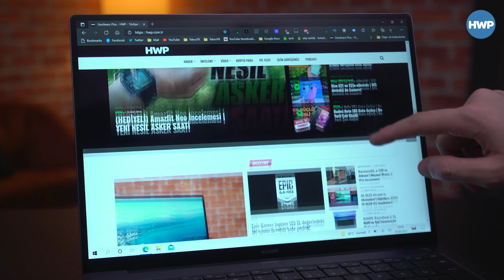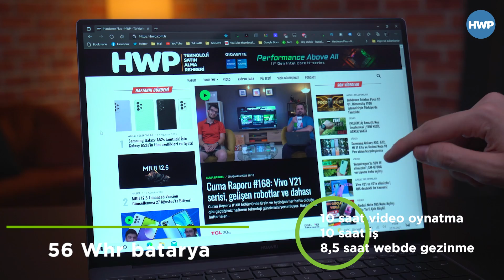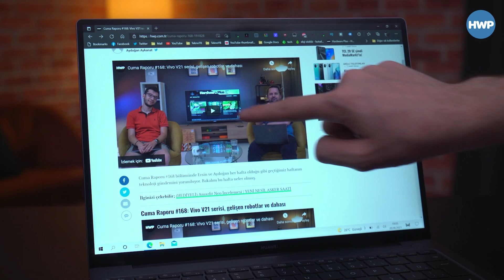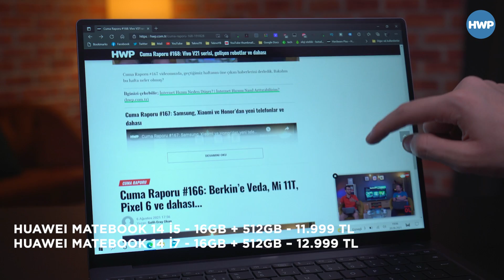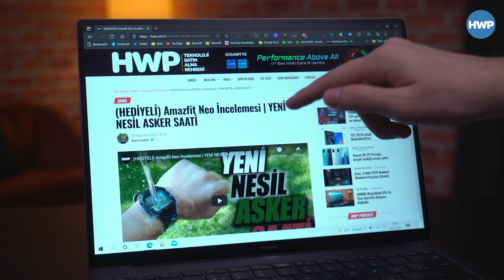Huawei MateBook 14 incelemesi | Seç beğen al!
Huawei MateBook 14, tasarımsal açıdan ilk bakışta Huawei markalı dizüstü bilgisayar olduğunu bizlere net gösteriyor. 307,5 x 223,8 x 15,9 mm boyutlara sahip olan cihaz sadece 1,49 kg ağırlığında. Metalik mat gri yüzeyi oldukça şık görünen cihazda arkada geniş Huawei yazısı da göze batmıyor.

Alt tarafına baktığımızda arkadan aydınlatmalı klavyesi, sağ tarafta bulunan parmak izi okuma özelliği sunan güç tuşu ve geniş dokunmatik alanını görüyoruz. Bu alan oldukça hassas ve kolayca kullanılabiliyor. Parmak izi okuması ise her Matebook modelinde olduğu gibi oldukça kullanışlı ve hızlıca tanıma yapabiliyor.

Bu alanda iki önemli detay daha var. İlki F5 ve F6 tuşları arasına gizlenmiş kamera. Fiziksel olarak kapatabildiğiniz ve ekranda daha ince çerçeve olma adına buraya yerleştirilen kamera ile bant ya da farklı ürünler ile kameranızı kapatma derdiniz kalmıyor.

Diğer bir detay ise dokunmatik alandaki NFC desteği. Bu bölgeye bir Huawei telefonunuzu yaklaştırdığınızda NFC ile eşleşip, One Hop ile sürükle-bırak işleviyle dosya aktarımı.

Dikkat çekici bir ekran

14 inç boyutunda bir ekrana sahip olan Huawei MateBook 14, adını da ekranından alıyor. 4,9 mm inceliğinde yanlarda ve üstte çerçevelere sahip olan cihaz, karşıdan bakınca sadece ekran görünen bir detay sunuyor. 2160 x 1440 piksel çözünürlüğünde FullView adı verilen ekrana sahip olan bilgisayar, 2K çözünürlüğü ile fark yaratıyor. Bu ekran aynı zamanda dokunma desteğine de sahip. Gerektiğinde parmak hareketleri ile kolayca yönetebilirsiniz.

Ekrana baktığınızda biraz farklı da gelebilir. Çünkü 16:9 gibi klasik bir ekran oranından ziyade 3:2 bir oran sunuyor. Bu durum video ve film izlerken üstten ve alttan siyah boşlukların kalmasını sağlasa da genel kullanımda ve internette gezinme sırasında daha geniş bir görüş alanı sunuyor. Açacağınız dosyalar, internet siteleri ve sosyal medyada daha fazla içerik görme şansı sağlıyor.

Ekran Aynı zamanda %100 sRGB renk gamutu, 300 nit’e varan parlaklık ve %90 ekran-gövde oranı da sağlıyor. Yani bu ekran özel ve bir o kadar da güzel bir şekilde hazırlanmış.

Donanımsal güç: bol seçenek

Huawei MateBook 14, piyasada bol bol seçeneği olan bir model. Bize gelen tepe versiyonu olduğunu da baştan belirtelim. Cihazda Intel Core i7-1165G7 işlemcisi, Intel Iris Xe grafik birmi, 16 GB bellek ve 512 GB SSD depolama yer alıyor. Ancak bu durumda bütçenize göre oldukça değişkenlik gösteren modellerden tercihinizi yapabilirsiniz. Intel Core i5-1135G7, AMD Ryzen 5 4600H ve AMD Ryzen 7 4800H işlemci seçeneklerinin yanı sıra 8 GB bellek ve 256 GB depolama tercihi de yapabilirsiniz.

Bağlantı kanadında Wi-Fi 6 ve BT 5 desteği sunan cihazda fiziksel olarak 2 adet USB 3.2 Gen 1 Ti-A, bir adet USB Tip C, HDMI ve 3,5 mm kulaklık girişi de yer alıyor.

Soğutma ve kullanım

Soğutma kısmında da oldukça verimli çalışan Çinli dev şirket, çift fanlı ve çift ısı borusuna sahip bir soğutma sistemi kullanıyor. %39 daha iyi soğutma performansı vadeden bu sistemde fan kanadı alanı %7 artırılırken kanat sayısı da %49 gibi ciddi bir oranda artırılmış. Buna ek olarak kanatlar %40 da incelince oldukça etkili bir soğutma sağlanması planlanmış. Ki öyle de olmuş. Bazı metal kasa modellerde özellikle sıcak aylarda cihazı kucağınıza koyduğunuzda ısıyı net hissedersiniz. Bu oran Huawei MateBook 14’te tamamen ortadan kalkmış diyebiliriz.

Günlük kullanım kanadında 56 Wh batarya ile gelen cihaz 65 Watt değerindeki şarj ileti ile hızlıca dolabiliyor. 30 dk içerisinde bataryanın yarısını dolduran bu sistem ile tam şarjda 8,5 saate varan kullanım desteği var. Video vb. için ise 10 saate varan bir destek sunuyor. Şahsen oturup saatlerce video izlemedim, ancak günlük bilgisayarım olarak kullandığımda gün içerisinde hiç şarj etme gereksinimi duymadığımı belirteyim.

Genel değerlendirme ve fiyatlar

Genel olarak baktığımızda Huawei MateBook 14 ailesi klasik bir Huawei kalitesinin yanında oldukça geniş seçenekler ile bütçeniz ve ihtiyacınıza uygun olarak farklı özellikler ile beraber geliyor. Pro kadar güçlü, Pro kadar hafif ve daha taşınabilir bir cihaz arayanlar için MateBook 14’ü rahatlıkla tavsiye edebilirim.

Aşağıda da donanımlara göre fiyat bilgisini görebilirsiniz;

HUAWEI MateBook 14 R5 - 8GB - 256GB - 7.499 TL
HUAWEI MateBook 14 R5 - 16GB - 512GB - 8.699 TL
HUAWEI MateBook 14 R7 - 16GB + 512GB - 9.999 TL
HUAWEI MateBook 14 i5 - 16GB + 512GB - 11.999 TL
HUAWEI MateBook 14 i7 - 16GB + 512GB – 12.999 TL